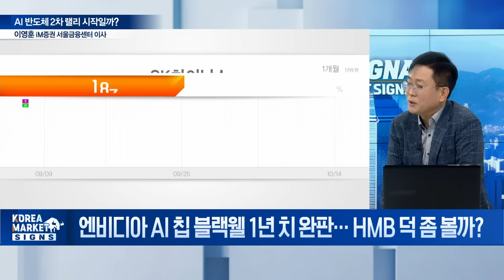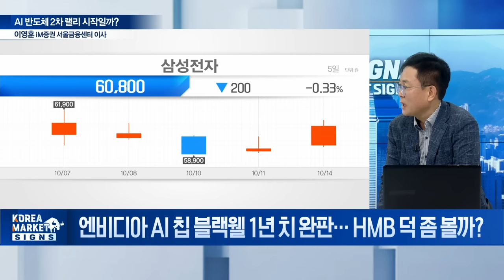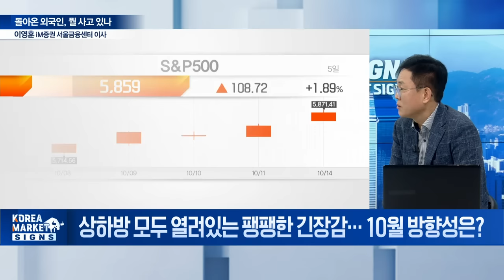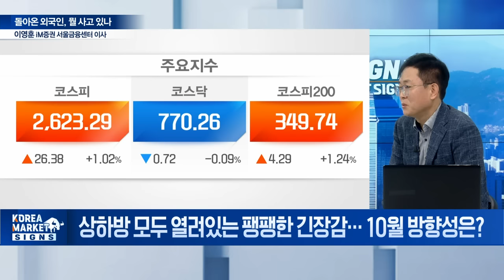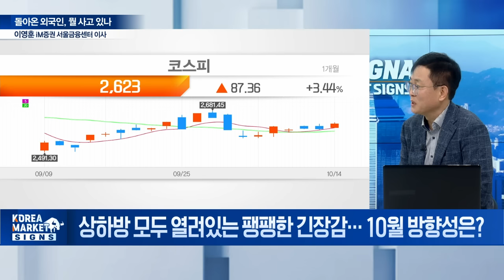🚀 삼성전자 vs SK하이닉스... 삼성전자의 큰 실수? 소신발언 하겠습니다 / 이영훈 iM증권 서울금융센터 이사 | Market Signal (20241015)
주제1: AI 반도체 2차 랠리 시작일까?
Q. 전일장 반도체 수급 쏠림 배경은?
Q. 6만전자 회복... 삼성전자 바닥 찍고 반등하나?
Q. 엔비디아 AI 칩 블랙웰 1년 치 완판... HMB 덕 좀 볼까?
Q. 상용화 앞둔 유리기판 관련주, 지금이 기회?

주제2: 위고비 한국 상륙 D-DAY '기대 반, 우려 반'
Q. 오늘 시장에 풀리는 위고비... 비만치료제 테마 다시 붐?

주제3: 돌아온 외국인, 뭘 사고 있나
Q. 중동 확전에 외국인, 방산주 ‘폭풍 매수’ 강화?
Q. 트럼프 경합주서 우세? 美 대선 정책 수혜주 운명은?
Q. 美 은행주 '깜짝 실적'에 韓 은행주 동반 주목?
Q. 상하방 모두 열려있는 팽팽한 긴장감... 10월 방향성은?